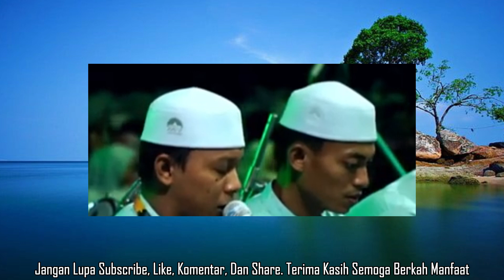ya rasul panutan kami kyai haji anwar zahid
anwar zahid terbaru 2024 hari ini
kyai haji anwar zahid
anwar zahid terbaru 2024 full lucu hari ini
anwar zahid terbaru 2024 live hari ini
pengajian anwar zahid 2024 terbaru hari ini

Bagi teman - teman yang ingin Mendapatkan Uang tambahan, bisa bikin Merk / Brand sendiri, jual dengan Harga sesuka kalian, bisa gabung Grubnya secara GRATIS menyediakan jual Followers, View, Like, dan lain sebagainya, Harga termurah se - Indonesia, Harga terbaru setiap minggu, bisa langsung Join Grubnya GRATIS dan berbisnis sekarang juga

Rekomendasi yang mau beli Subscriber untuk Monetisasi YouTube bisa beli lewat Shopee terjamin, amanah, bisa cek Link Shopee Sekarang

mulai langkah sukses jadi reseller bersama evermos!
yuk,  jadi bagian dari reseller yang bisa untung hingga jutaan rupiah dengan daftar langsung menggunakan kode referral kamu.
daftar dan cari tahu lebih banyak dengan menekan link referral di bawah ini:

1. youtube

(gopay, ovo, dana, linkaja, shopee pay)

terima kasih i love you all
selamat menyaksikan